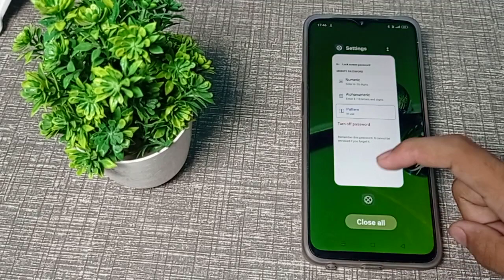how to set up pattern lock in realme narzo 50 5g mobile, realme me kaise pattern lock setup kare